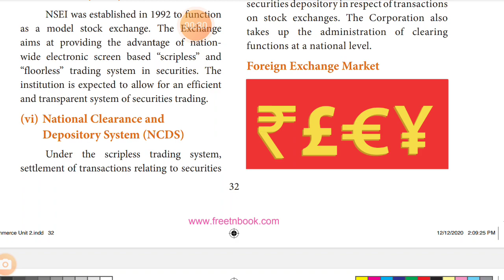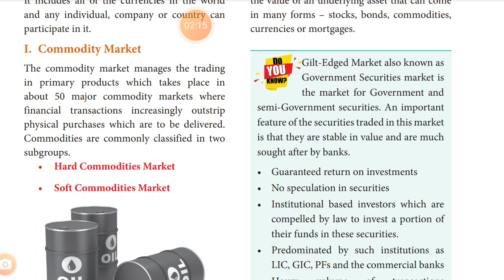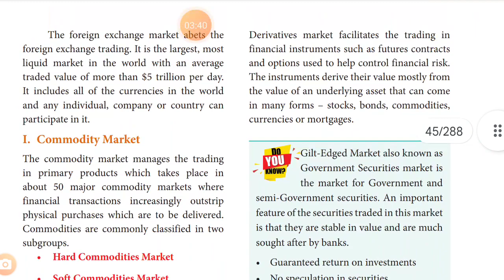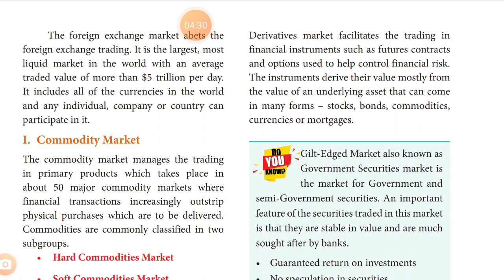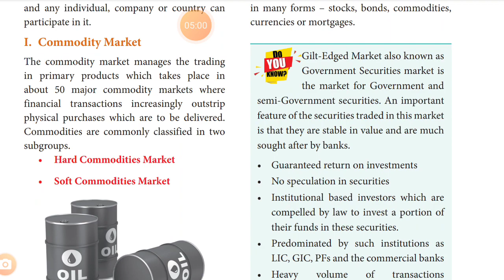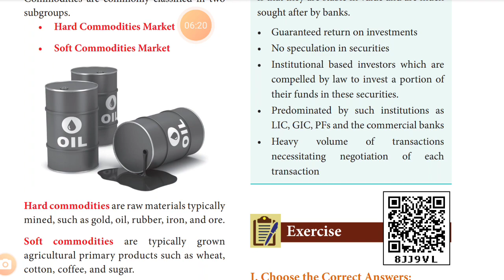5 Capital market 5/5